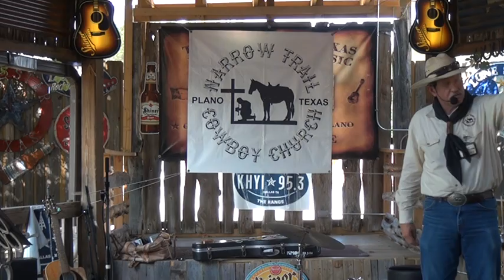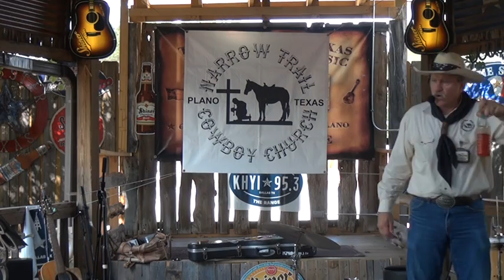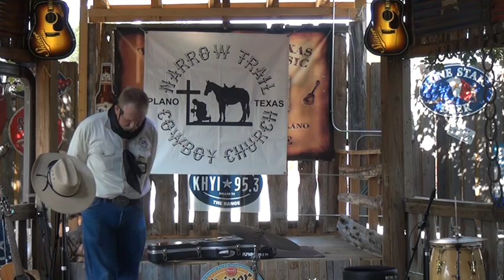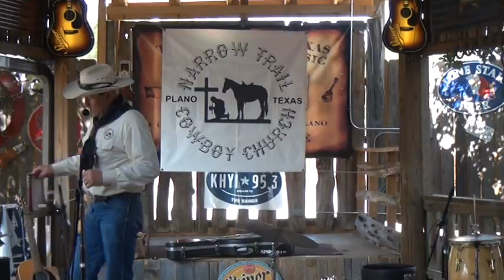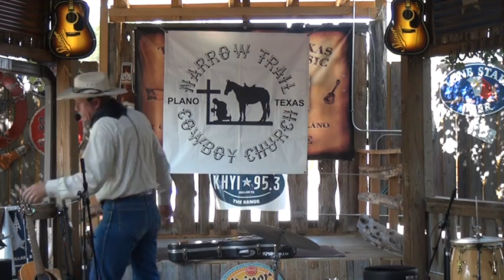Narrow Trail Cowboy Church Worship & Message 11-Aug-2013